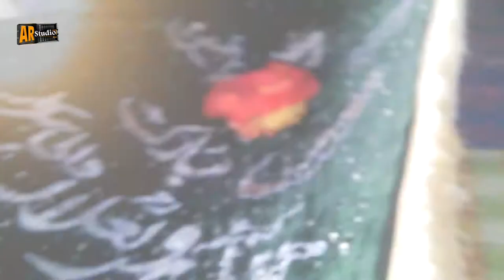Qasim Fareedi - Main Bay Kay Dar Ty Sakhi Nu Waja Mariya - Manqbat - 2018 HD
Kalam Title : Main Bay Kay Dar Ty Sakhi Nu Waja Mariya
Sana Khwan : Muhammad Qasim Ali Fareedi
Directo & Composed : Younas Abdullah
Poet :Iqbal Ranja
Co,ordinator : M.Amin Mughal
Audio : Mohsin Studio (Fsd)
Edit : Dr.Mirza Amais Amin
D.O.P : Umair Amin
Video & Post : AR Studio
Label : AR Studio Present's